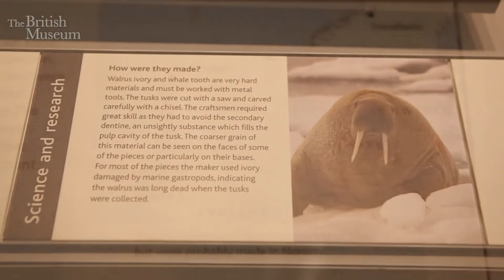The Lewis Chessman at the British Museum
The Lewis chessmen are a group of distinctive 12th-century chess pieces, along with other game pieces, most of which are carved from walrus ivory. Discovered in 1831 on Lewis in the Outer Hebrides of Scotland, they may constitute some of the few complete, surviving medieval chess sets, although it is not clear if a set as originally made can be assembled from the pieces
Going to London? You have to go see this London attraction and use this British Museums video guide to have each exhibit explained. Must see in London.
See exciting interactive videos of the exhibits at the British Museum